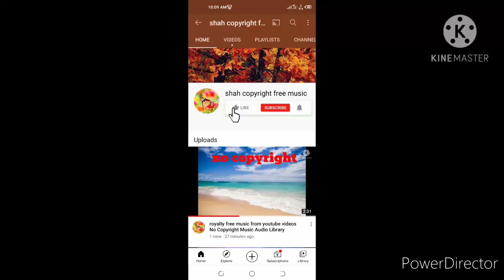background music copyright free background music from youtube videos audio library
background music Audio Library Free Background Music From Youtube Videos vlog Videos Gaming videos best background sound without copyright royalty free music love music motivation music